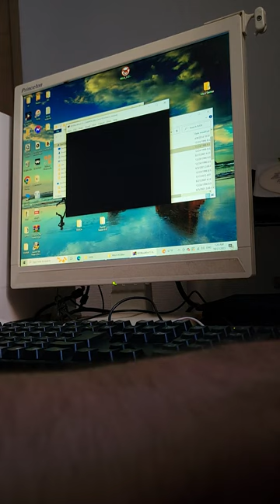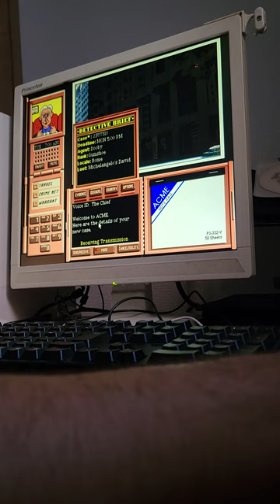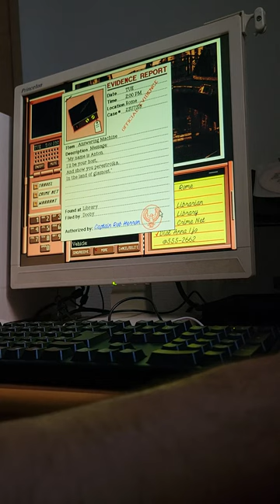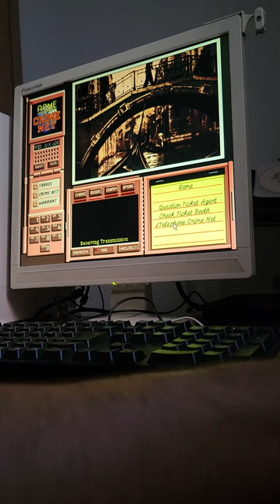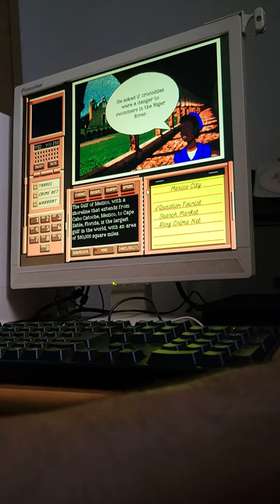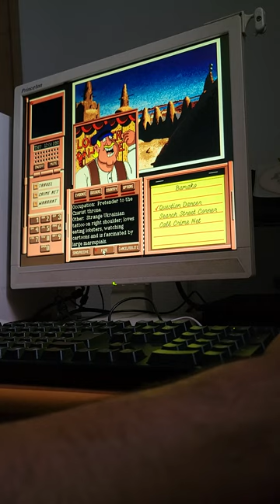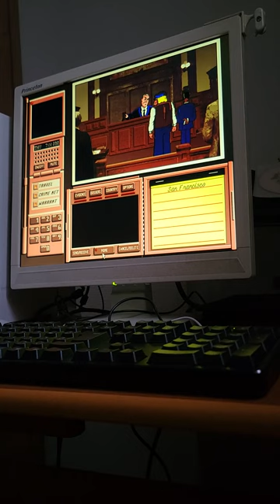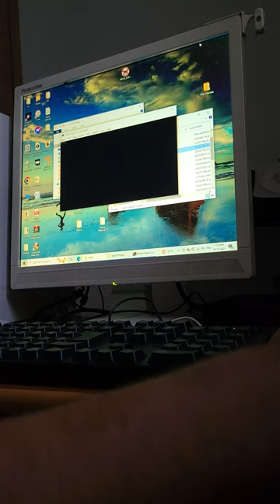Where In The World Is Carmen Sandiego Deluxe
One of the first games I played and still holds pretty well considering how the world change since it was made